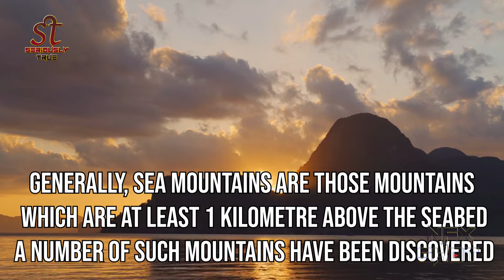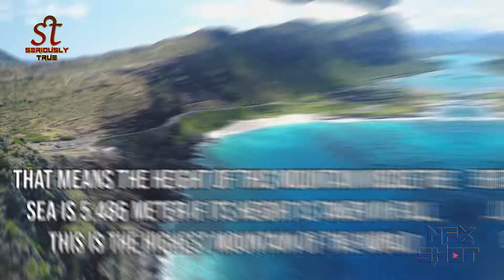Are there Mountains inside the sea? Earth Science | Seriously True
Generally, Sea Mountains are those mountains which are at least 1 kilometre above the seabed. A number of such mountains have been discovered.

Upheavals at the bottom of the sea are responsible for the formation of these mountains. Volcanic eruptions in the seabed also make mountains. Generally, these mountains are 1-3 kilometres high.

Majority of these mountains remain submerged in water, but some of them have surfaced above also. The flat mountains coming above water are called islands. The Hawaii islands were formed in this manner.

Seriously True Based On Anything Which Is Strange.